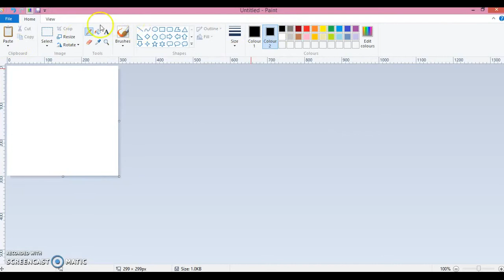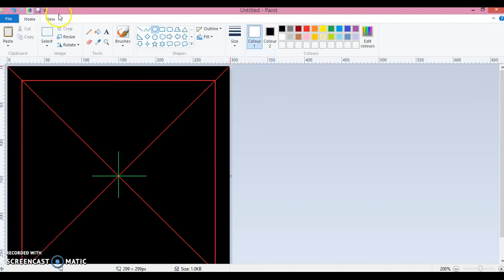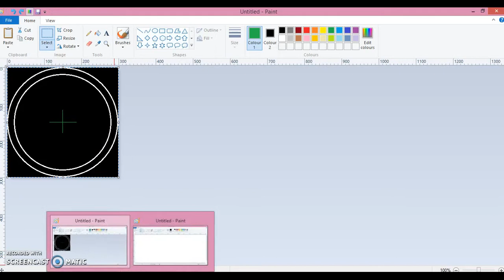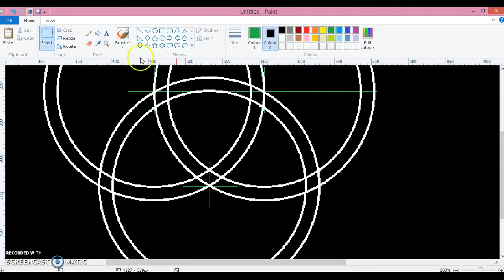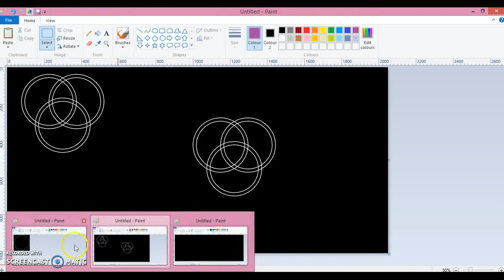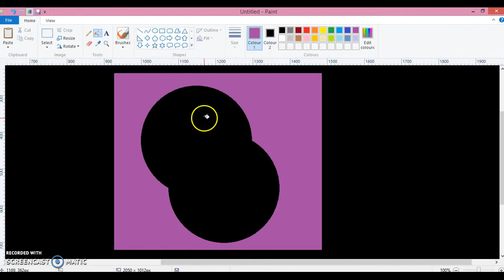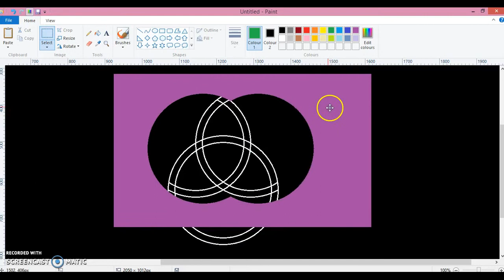Draw a 'Trinity Knot' in MS Paint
This video shows one method for constructing the famous 'Triquetra' shape, a type of Celtic knot, using only the tools in MS Paint. I demonstrate how to make a trefoil knot in a subsequent video using the drawing elements from this video. Unlike constructing a pentagon/pentagram, the geometry is relatively simple; the main challenge is deleting the unwanted lines. I came up with a number of techniques to make it work, and I've experimented to find the most efficient path I could for this and the next video.

I decided to use a black background this time. My hope is that everything will be easier to see on video because the lines stand out more clearly.

The new version of MS Paint takes some getting used to. While there are some new features, I keep accidentally expanding my selections, or changing the colours of my lines, or undoing my previous tasks without being able to redo them. Some of the key commands don't work any more. The brushes now have 'texture' to them, which frankly suck for my purposes. It's also made non-orthogonal rotations a lot more difficult than it used to be, although it still can be done.